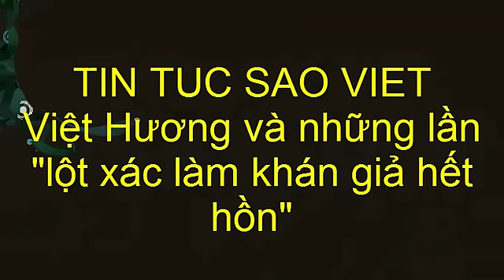tin tuc sao viet_Việt Hương và những lần "lột xác làm khán giả hết hồn"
Có thể nói Việt Hương càng ngày càng xinh đẹp và tiến bộ trong gu ăn mặc đến bất ngờ.Trở về Việt Nam và góp mặt với vai trò giám khảo của hàng loạt chương trình tạp kỹ lớn nhỏ khắp ba miền đất nước, cái tên Việt Hương đã trở nên thân thương và quen thuộc trong lòng người hâm mộ, không chỉ vì tài năng diễn hài xuất chúng mà còn bởi vì sự tình cảm, dễ xúc động của danh hài dành cho các khách mời và thí sinh đi thi